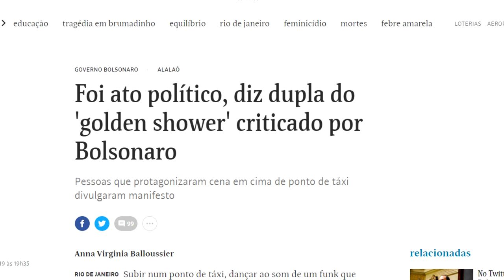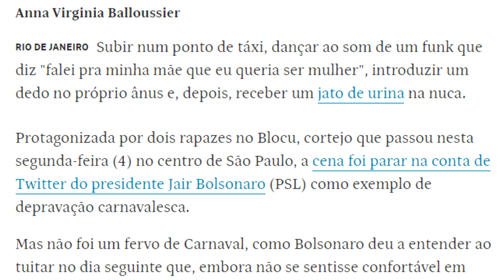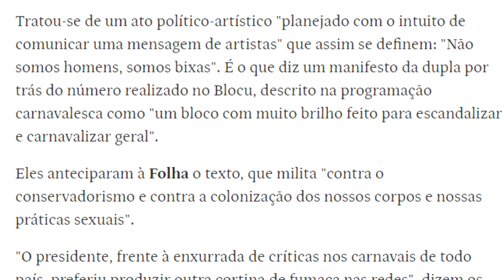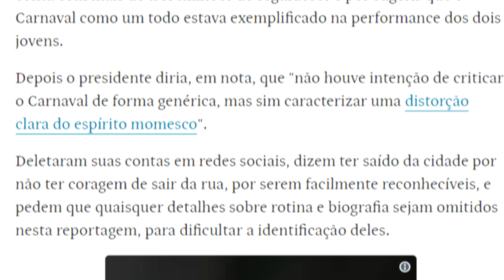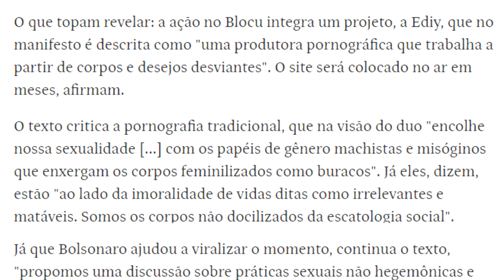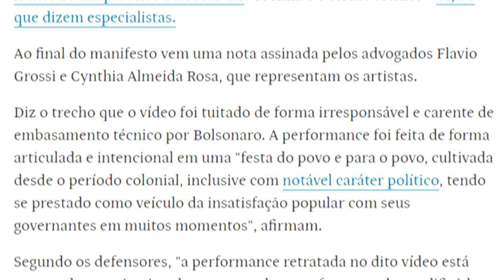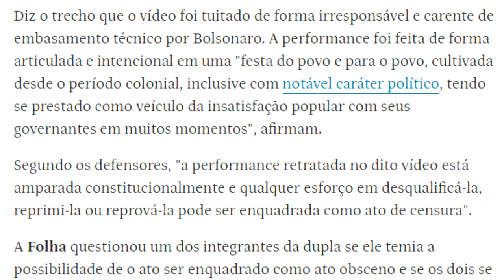O "Golden Shower" foi um manifesto político-artístico - Parte 2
[ Video in Portuguese - To my English speakers viewers, I post news videos in English frequently. Find here a playlist with all my videos in English

👉 A critica comeca aos 6:57

👉 Se você gostou deste vídeo, nao se esqueca de CURTIR e se INSCREVER neste canal. Desta forma você estará ajudando no meu trabalho e a produzir vídeos de melhor qualidade.